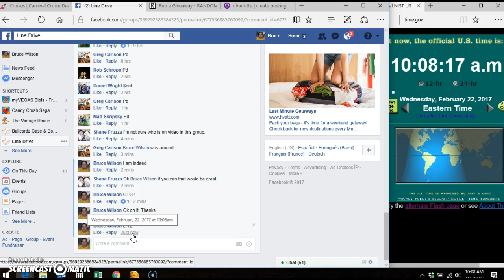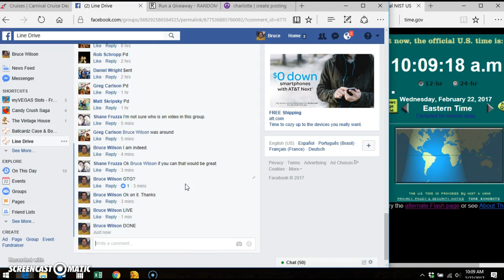Turner gem for Shane F